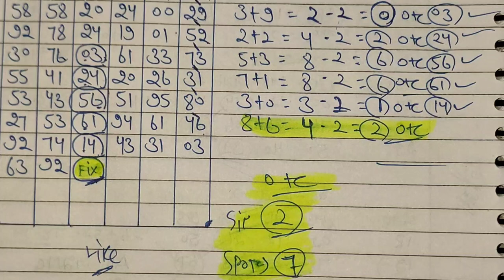Beware and Get Ready: The Astonishing July 26, 2023 in Kalyan Jodi Otc 😱 Revealed!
July 26, 2023 //super duper with location Kalyan Jodi Otc 😱 budhwaar Line.